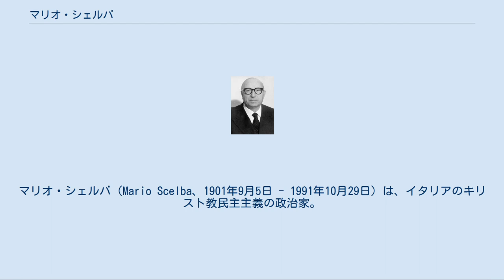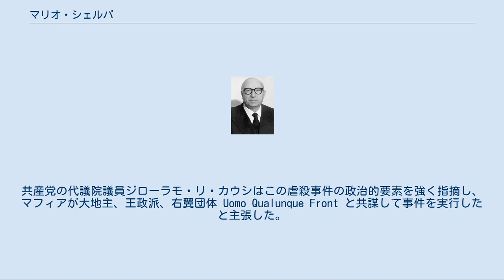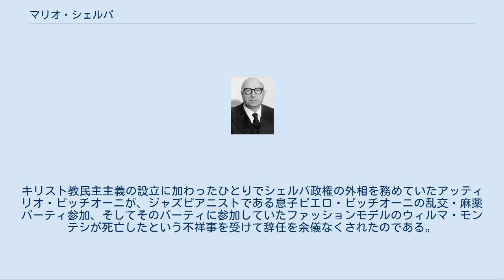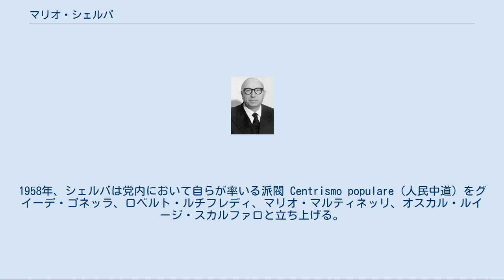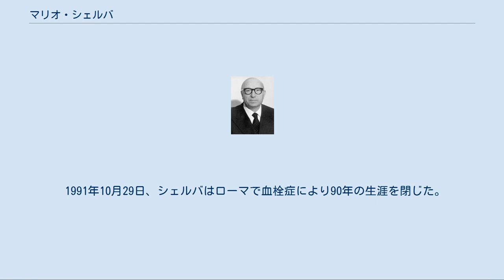マリオ・シェルバ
マリオ・シェルバ（Mario Scelba、1901年9月5日 - 1991年10月29日）は、イタリアのキリスト教民主主義の政治家。
1954年2月から1955年7月まで同国首相。
また1969年から1971年にかけては欧州議会議長も務めた。
 シェルバはシチリアのカルタジローネで、のちにイタリア人民党の設立者の1人である司祭ルイジ・ストゥルツォが所有する農地で耕作していた貧しい小作農の息子として生まれる。
シェルバはローマの大学で法学を専攻した。
 シェルバは洗礼にあたって名付け親としてストゥルツォの立会いを受け、また保護も受けた。
ストゥルツォはシェルバがローマで法学を学ぶ費用を負担し、また私設秘書としてシェルバを雇った。
ファシストが人民党を抑圧し、ストゥルツォがブルックリンに亡命を余儀なくされたさいには、シェルバはローマに留まってストゥルツォの代わりに活動していた。
シェルバは第二次世界大戦中、反体制とされた Il Popolo 紙に寄稿していた。
またナチス・ドイツに逮捕されるも、処分の必要がないとして3日も経たずして釈放された。
 連合国軍によるローマ進攻の日、シェルバはキリスト教民主主義の5人の新執行部の1人となる。
キリスト教民主主義はファシズム後のイタリアにおいて一時的に中道勢力や左派と連立政権を形成した。
1945年、シェルバは制憲議会の議員に選出され、また非ファシズムのフェルッチョ・パッリ政権で郵便・通信相に任命され、その後の第1次および第2次アルチーデ・デ・ガスペリ政権でも同職に再任された。
 1947年2月2日、シェルバは第3次デ・ガスペリ政権において内相に就任し、その後一時的にこの職を離れたことはあるが、1955年7月まで内相の職を続けた。
背が低く、はげあがり、体型が丸いという容貌を持つシェルバは、デ・ガスペリの8次にわたる政権において、首相であるデ・ガスペリに次いで強力な存在感を持つ人物であった。
 内相としてネオ・ファシストや左翼労働者の抗議やストライキに対して非情なまでの抑圧を行うなどの対応から、シェルバは「鉄のシチリア人」というあだ名を受ける。
就任当初、警察が組織として乱れきっていたのを見てシェルバは「私が共産主義者であれば明日にでも革命に着手するだろう」と非難した。
シェルバはいわゆる「シェルバ法」と呼ばれる、ファシズムを弾圧する法令を策定したが、この法令は共産党の活動を封じるという目的も含まれていた。
 シェルバはイタリアの乱れきっていた警察を重武装させて20万人規模の部隊に再編し、また Repart Celere と呼ばれる、ジープに乗る暴動鎮圧部隊を組織した。
シェルバは共産主義勢力を反乱分子とみなして、自らを共産主義に対抗する人物であるということを知らしめたのである。
このためシェルバには数多くの敵を作ることになり、その敵にはシェルバのやり方に反発する民主的な勢力も含まれていた。
その一方でシェルバの背が低くずんぐりとした容貌と大きな目を輝かせる笑顔は政治を風刺する漫画家に人気があった。
 他方でシェルバは保守的な態度を持っており、例えばきわどい水着の着用や、公共の場でキスしたり裸像を設置したりすることには否定的であった。
シェルバはこのような保守的な態度を持ち、あるいは法や秩序に対して直線的な考え方を持っていたが、社会経済に関してはキリスト教民主主義においても中道左派的な傾向を持っていた。
シェルバは社会改革や公共事業を推進し、価格を引き上げようとする投機家を批判した。
このときシェルバは「国民が働くかどうかということを気にかけない内相になることは実質的には不可能だ」と述べている。
シェルバは共産主義者の勢力を弱体化させることについて「社会・経済的向上の手段、たとえば南イタリアの広大なラティフンディウムでの農地改革によって」可能であると強調した。
 シェルバは第二次世界大戦後のイタリアにおける北大西洋条約機構のステイ・ビハインド作戦で、ワルシャワ条約機構の西ヨーロッパへの進行に備えたグラディオ・ネットワークの創設に携わった。
 内相に就任してちょうど3か月が経過したその日、シェルバはポルテッラ・デッラ・ジネストラの虐殺事件に対応することとなった。
1947年のシチリアにおける地方選挙で左派が勝利した12日後の5月1日、ポルテッラ・...